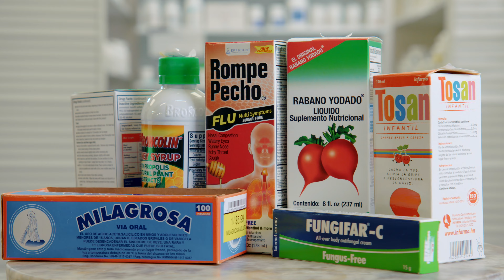Ideal Pharmacy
Director,  Director of Photography, Editor.